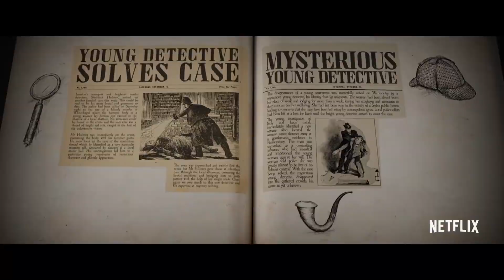Enola Holmes - Review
My review of Netflix's new adventure film, Enola Holmes starring Millie Bobby Brown!